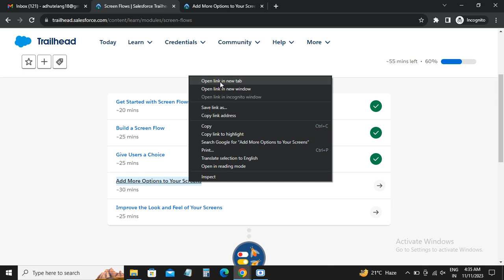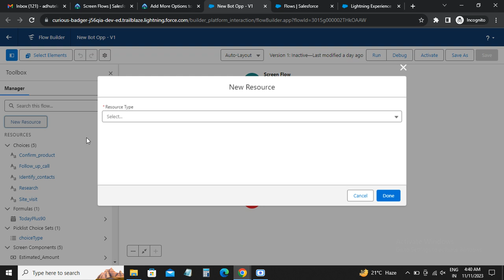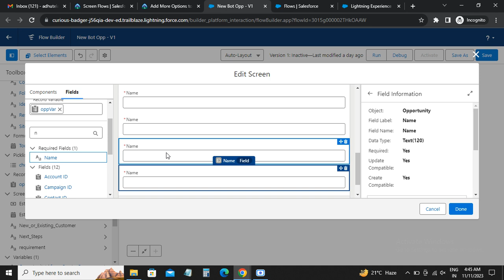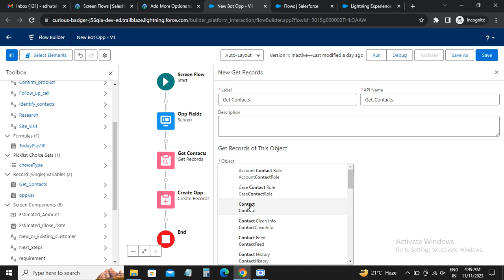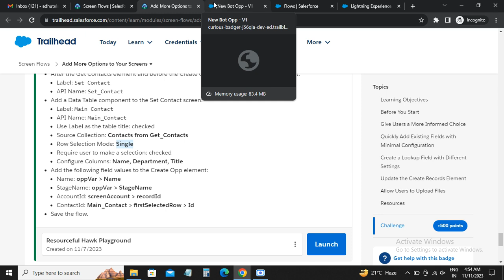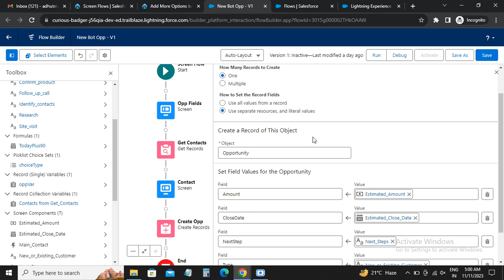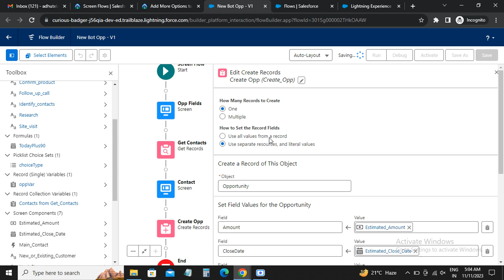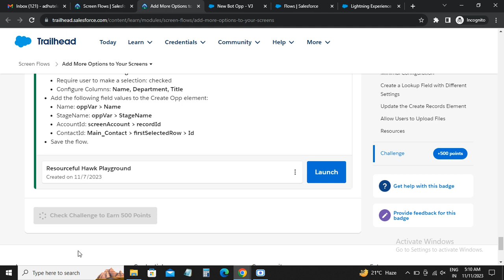Add More Options to Your Screens | Screen Flow | Trailhed Salesforce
🚀 Welcome to Manoj Tech Solution! In this tutorial, we'll show you how to take your Screen Flows to the next level by adding more options to your screens. Unlock the potential for dynamic and interactive user experiences with this step-by-step guide using Trailhead Salesforce.

🔥 Key Learning Points:

Introduction to Adding More Options in Screen Flows
Configuring Dynamic Choices for User Selection
Utilizing Picklists, Radio Buttons, and Multi-Select Options
Enhancing User Engagement with Conditional Logic
Real-world Applications and Best Practices